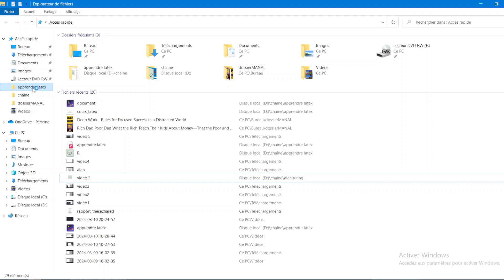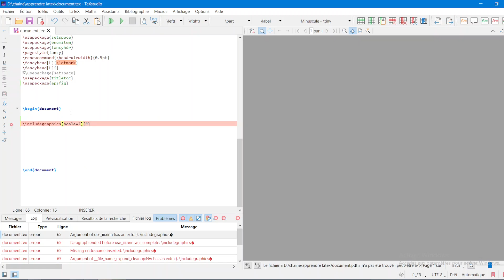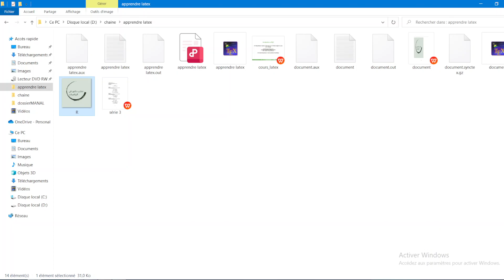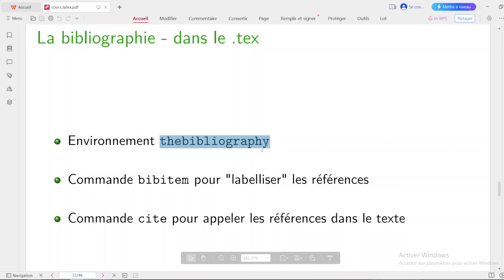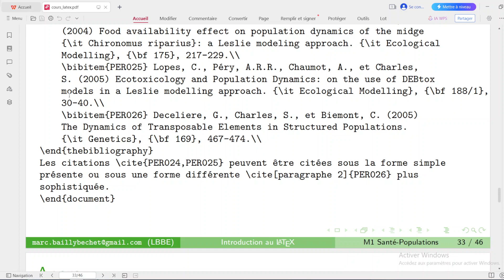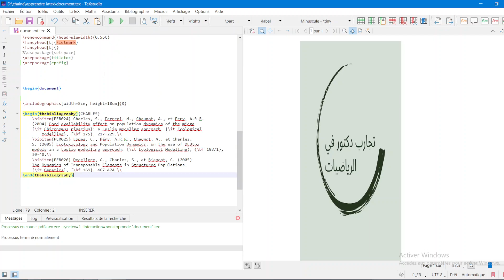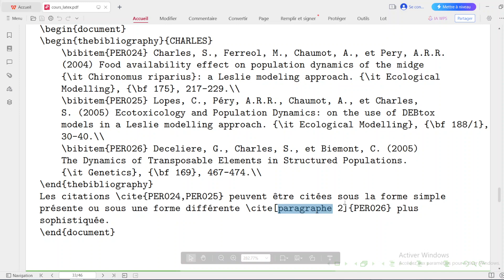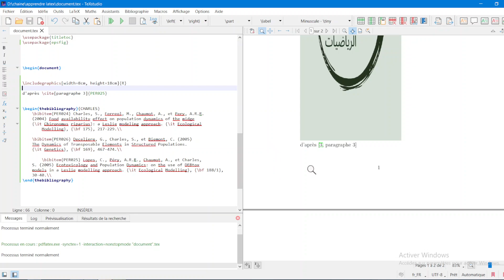6. les graphes et la bibliographie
\documentclass[12pt]{report}

\usepackage{graphicx}
\graphicspath{ {./images/} }
\usepackage{arabtex}
\usepackage[french, english]{babel}
\usepackage{pdfpages}

\usepackage{amssymb,amsmath}
\usepackage{pgfornament}
%\usepackage[latin1]{inputenc}
\usepackage[TS1,T1]{fontenc}
\usepackage{textcomp}
%\usepackage[a4paper,tmargin=3cm,bmargin=3cm,
%rmargin=2.2cm,lmargin=2.2cm]{geometry}

\usepackage{utf8}
\setcode{utf8}

\usepackage{lmodern}

\usepackage{hyperref}
\usepackage{amsthm}
\usepackage{comment}
\usepackage{fancyhdr}
\pagestyle{fancy}

\newtheorem{thm}{Theorem}[chapter]
\newtheorem{prop}{Proposition}[chapter]
\newtheorem{df}{Definition}[chapter]
\newtheorem{rem}{Remark}[chapter]
\newtheorem{ex}{Example}[chapter]
\newtheorem{lm}{Lemma}[chapter]
\newtheorem{cor}{Corollary}[chapter]
\newtheorem{df-prop}{Definition-Proposition}[chapter]
\newtheorem{q}{Question}[section]
\newtheorem{id}{Idée}[section]
\newtheorem{con}{Conjecture}[section]
\newtheorem{rés}{Résultat}[section]

\author{}
\usepackage{shapepar}
\usepackage{color}
\usepackage{pdfpages}
\usepackage{fancybox}
\usepackage{setspace}
\usepackage{enumitem}
\usepackage{fancyhdr}
\pagestyle{fancy}
\renewcommand{\headrulewidth}{0.5pt}
\fancyhead[L]{\letmark}
\fancyhead[L]{}
%\usepackage{setspace}
\usepackage{titletoc}
\usepackage{epsfig}

\begin{document}

\includegraphics[width=8cm, height=18cm]{R}

d'après \cite[paragraphe 3]{PER025}

\begin{thebibliography}{CHARLES}
 \bibitem{PER024} Charles, S., Ferreol, M., Chaumot, A., et Pery, A.R.R.
 (2004) Food availability effect on population dynamics of the midge
 {\it Chironomus riparius}: a Leslie modeling approach. {\it Ecological
  Modelling}, {\bf 175}, 217-229.\\

 \bibitem{PER026} Deceliere, G., Charles, S., et Biemont, C. (2005)
 The Dynamics of Transposable Elements in Structured Populations.
 {\it Genetics}, {\bf 169}, 467-474.\\

  \bibitem{PER025} Lopes, C., Péry, A.R.R., Chaumot, A., et Charles,
 S. (2005) Ecotoxicology and Population Dynamics: on the use of DEBtox
 models in a Leslie modelling approach. {\it Ecological Modelling}, {\bf 188/1},
 30-40.\\
\end{thebibliography}

\end{document}